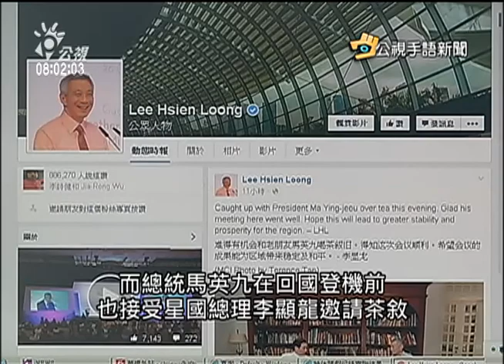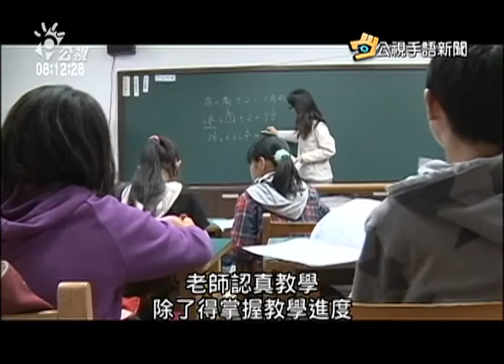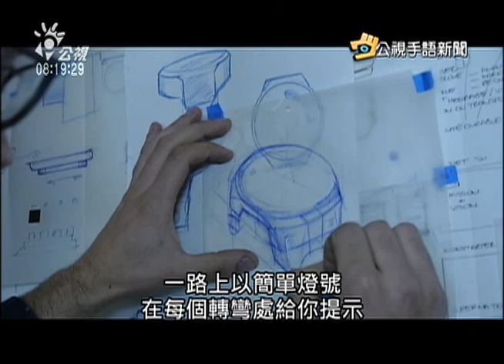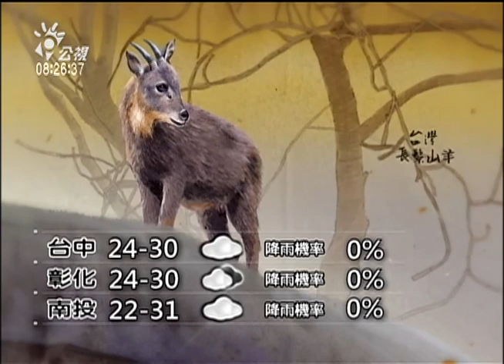20151109 公視手語新聞